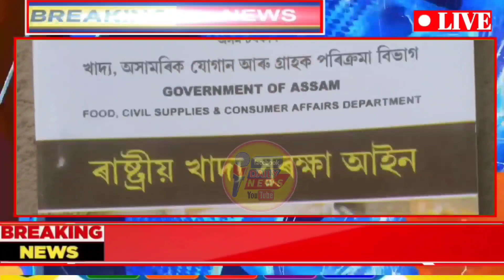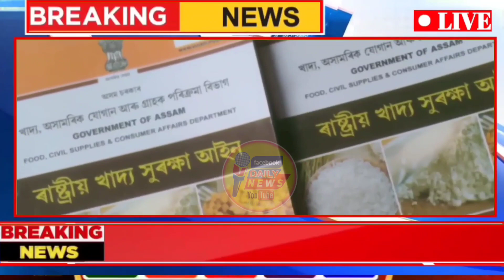Ration Card Big Update, Most Important News Today, Ration Card, Today Assamese News